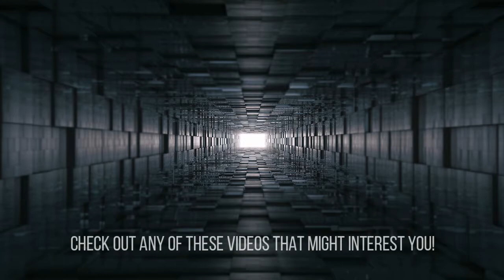MAKE A CHANGE